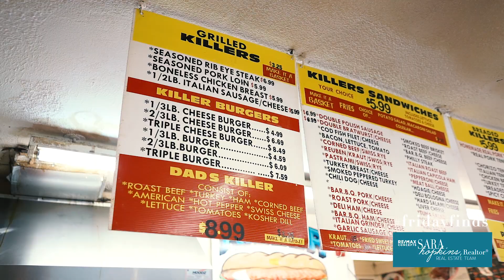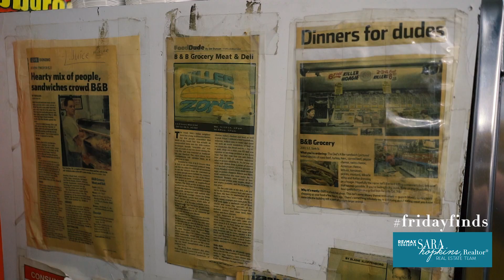Friday Finds, Episode 2: B&B Grocery, Meat & Deli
Friday Finds, Episode 2

Introducing one of the best neighborhood grocery stores in Des Moines that is home to an outstanding deli and old-fashioned meat market... B&B Grocery, Meat & Deli! This hidden gem on the south side has been around since 1922. Not only is the food amazing, but the Brooks family is also full of personality, making every visit memorable. Stop in to try their award-winning Killer Sandwich or to shop for your holiday meals. Trust me, you won't be disappointed!